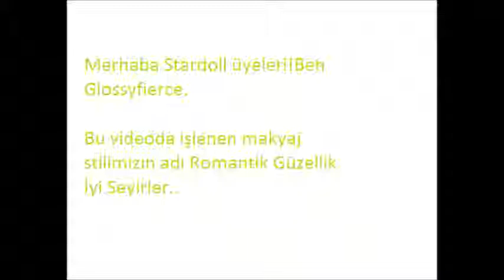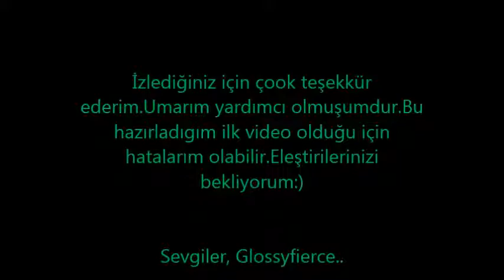Stardoll Makyaj (make up tutorial)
Kullanıslı bir stardoll makyaj stili..